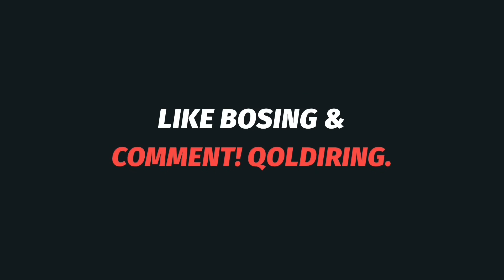ОЙНАГА РОЛЛАРИ ОРЕАЛИК КАЛЬАКЛАНГАН МАШХУРЛАР